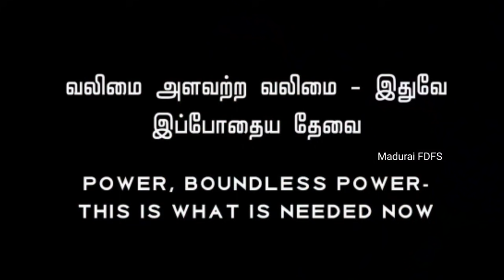Glimpses of Valimai Hidden Details Explain 🔥 இதுல ஒரு குட்டி கதை இருக்கு 😀 வாங்க சொல்றேன்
glimpses of valimai Thala Ajith Kumar Yuvan Shankar Raja H Vinoth

Glimpses of valimai Hidden Details Explain, Glimpses of valimai video hidden story telling connect